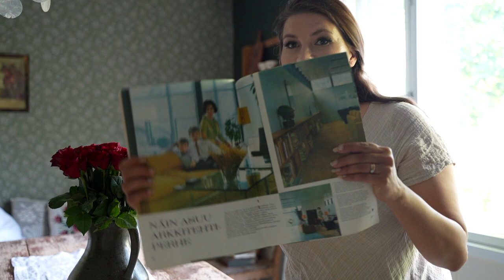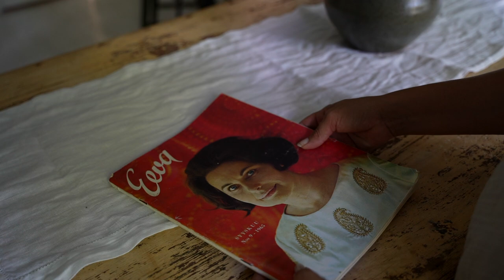Elämää maalla!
Esittelen meidän perheen uudet jäsenet ja löydöt antiikkipäiviltä.Muista tilata kanava jos haluat pysyä matkassa mukana!